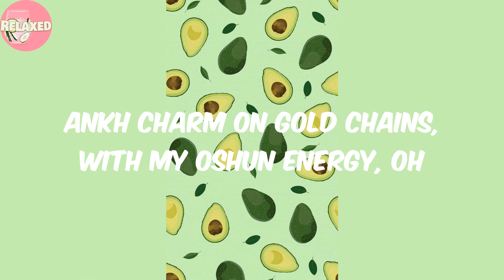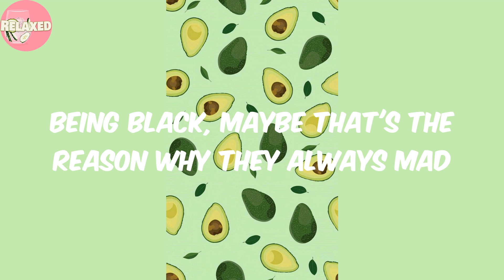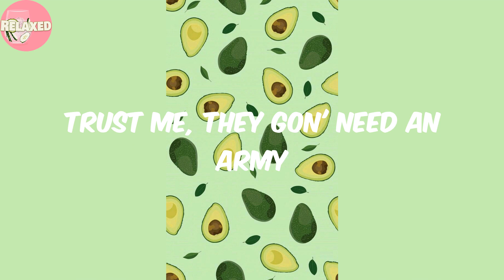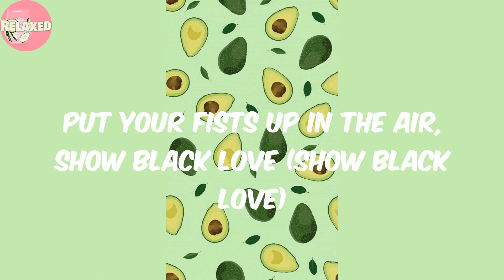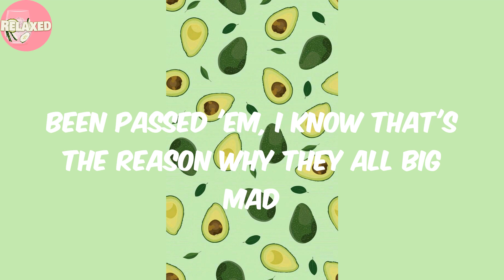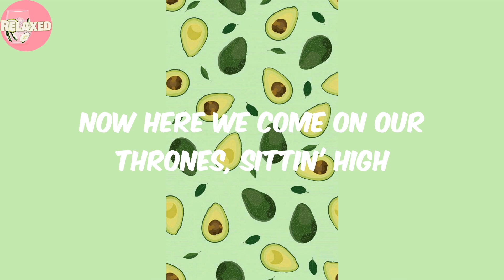BLACK PARADE - Extended Version - Beyoncé (Lyrics)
Lyrics BLACK PARADE - Extended Version Beyoncé

Lyrics:
I'm goin' back to the South
I'm goin' back, back, back, back
Where my roots ain't watered down
Growin', growin' like a Baobab tree
Of life on fertile ground, ancestors put me on game
Ankh charm on gold chains, with my Oshun energy, oh
Drip all on me, woo, Ankara Dashiki print
Hol' up, don't I smell like satya, Nag Champa incense?
Yeah, pure ice (ice), ice (ice), buss down
Uh, flooded (flooded), flooded (flooded), on my wrist, ow
Ooh, goin' up, goin' up, motherland, motherland drip on me
Ooh, melanin, melanin, my drip is skin deep, like
Ooh, motherland, motherland, motherland, motherland drip on me
Eeya, I can't forget my history is her story, yeah
Being black, maybe that's the reason why they always mad
Yeah, they always mad, yeah
Been passed 'em, I know that's the reason why they all big mad
And they always have been
Honey, come around my way, around my hive
Whenever momma says so, momma say
Here I come on my throne, sittin' high
Follow my parade, oh, my parade
Talkin' slick to my folk (my folk), nip that lip like lipo (lipo)
You hear them swarmin', right? Bees is known to bite
Now here we come on our thrones, sittin' high
On fours, all black
All chrome, black-owned
Black tints, matte black
Walked by, my window down, let 'em see who in it
Crack a big smile (ding)
Go figure, me and Jigga, fifty 'leven children
They like, "Chick, how?"
I charge my crystals in a full moon
You could send them missiles, I'ma send my goons
Baby sister reppin' Yemaya (Yemaya)
Trust me, they gon' need an army
Rubber bullets bouncin' off me
Made a picket sign off your picket fence
Take it as a warning
Waist beads from Yoruba (woo)
Four hunnid billi', Mansa Musa (woo)
Stroll line to the barbeque
Put us any damn where, we gon' make it look cute
Pandemic fly on the runway, in my hazmat
Children runnin' through the house and my art, all black
Ancestors on the wall, let the ghosts chit-chat
Hold my hands, we gon' pray together
Lay down, face down in the gravel
We wearin' all attire white to the funeral
Black love, we gon' stay together
Curtis Mayfield on the speaker (woo)
Lil' Malcolm, Martin, mixed with momma Tina (woo)
Need another march, lemme call Tamika (woo)
Need peace and reparation for my people (woo)
Fuck these laid edges, I'ma let it shrivel up (shrivel up)
Fuck this fade and waves, I'ma let it dread all up (dread all up)
Put your fists up in the air, show black love (show black love)
Motherland drip on me, motherland, motherland drip on me
You hear 'em swarmin', right? Bees is known to bite
We got rhythm (we got rhythm), we got pride (we got pride)
We birth kings (we birth kings), we birth tribes (we birth tribes)
Holy river (holy river), holy tongue (holy tongue)
Speak the glory (speak the glory), feel the love (feel the love)
Motherland, motherland drip on me, hey, hey, hey
I can't forget my history, it's her story
Motherland drip on me, motherland, motherland drip on me (woo woo)
Yeah they always have been
Talkin' slick to my folk (my folk), lift that lip like lipo (lipo)
Follow my parade, oh, black parade